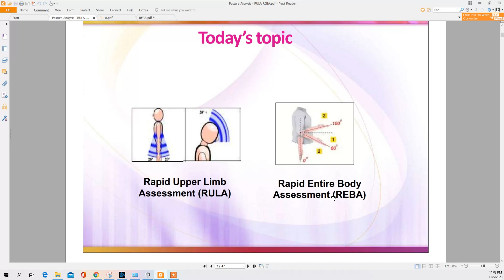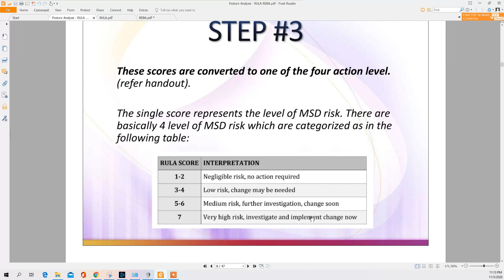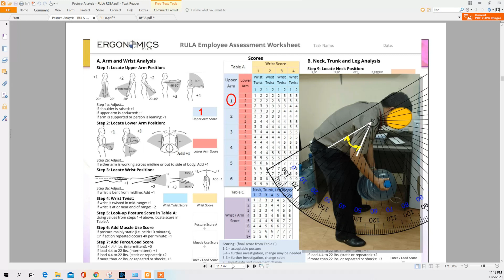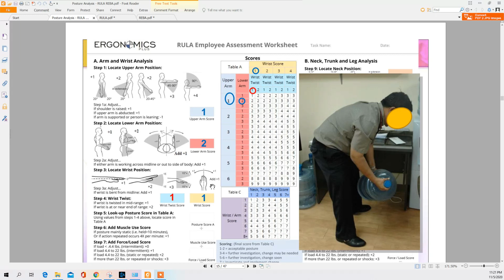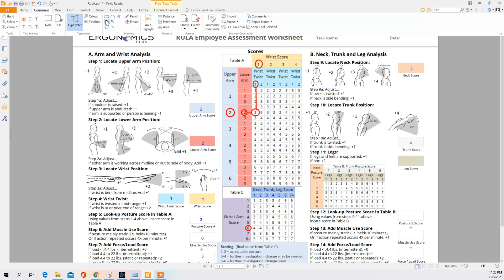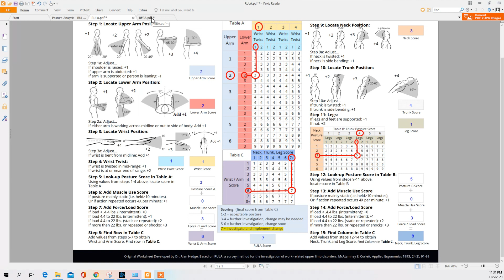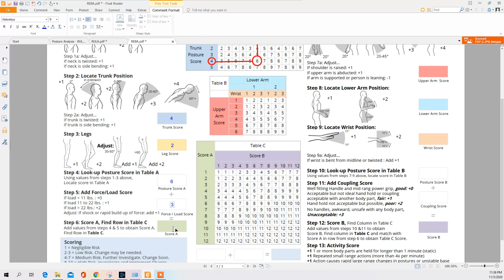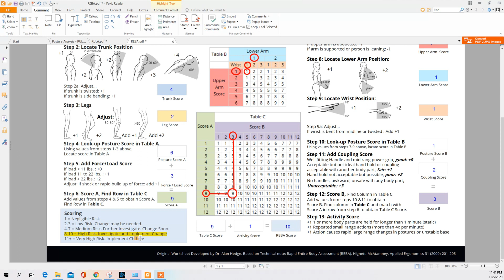RULA and REBA Tutorials (Bahasa Melayu)